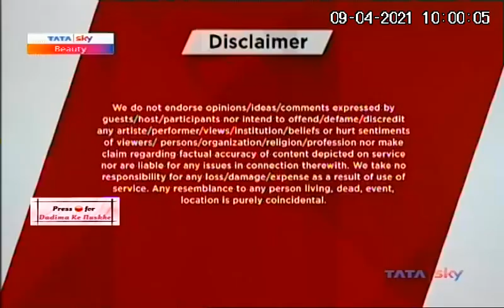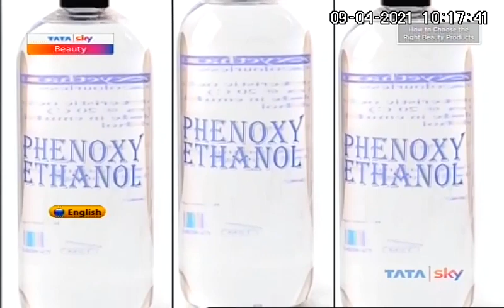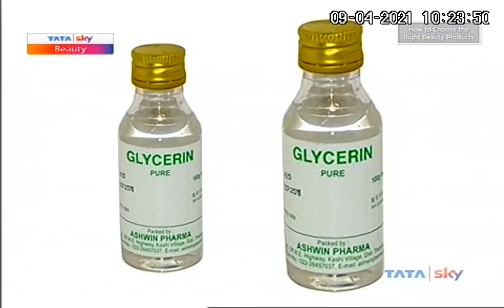Tata Sky Beauty Ep 1. Learn how to choose safe, green alternatives in skincare.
Kavita Khosa, Founder of Purearth teaches you how to read labels, understand ingredients and choose safe, green alternatives in skincare and personal products.